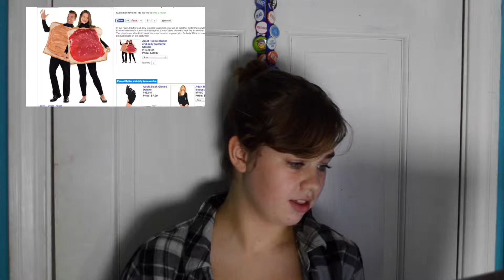AbeLincolnButCollabing | Abigail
I might ship this channel and Abe Lincoln at one point???
soz about the weird lighting changes my camera randomly decided to do that
--- LINKS

-SEPERATE ACCOUNTS-

Sophie: Sophie_Danner
Abigail: abuhgayul
Gareth: garethjhowell
Eilidh: eilidhlovesart
Jess: jesshoughtonx